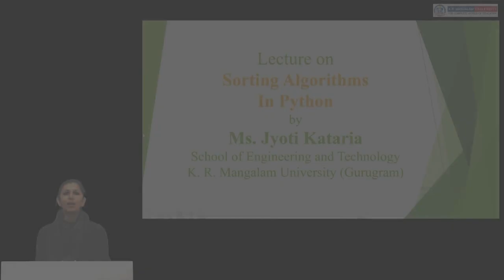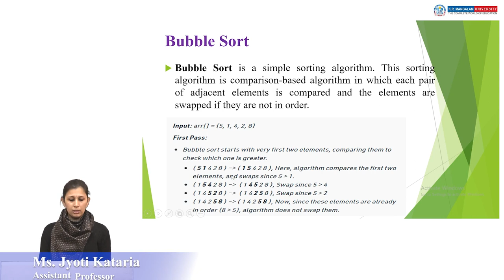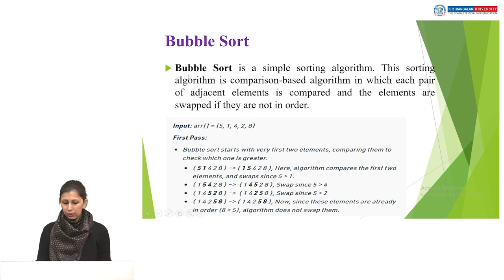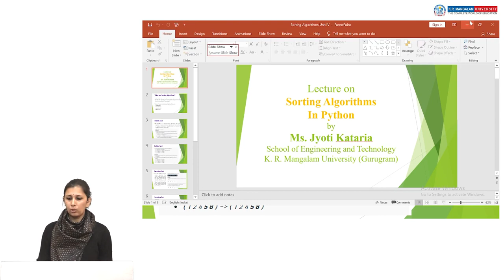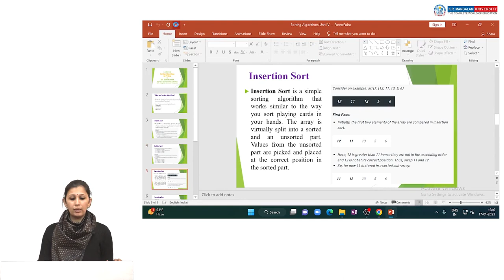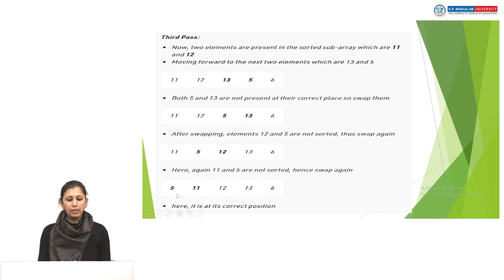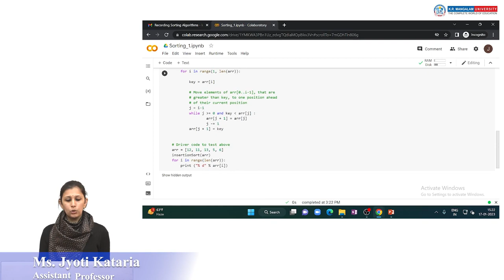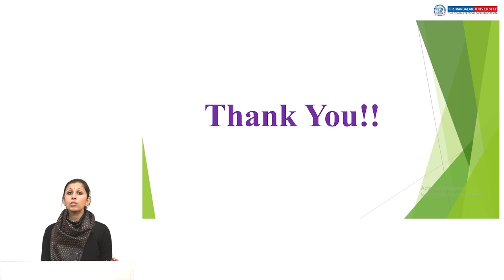Unit 4 Sorting Algorithms Part 1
Course :  MCA
Subject : Introduction to python Programming
PI Name : Dr. Meenu and Ms. Jyoti Kataria